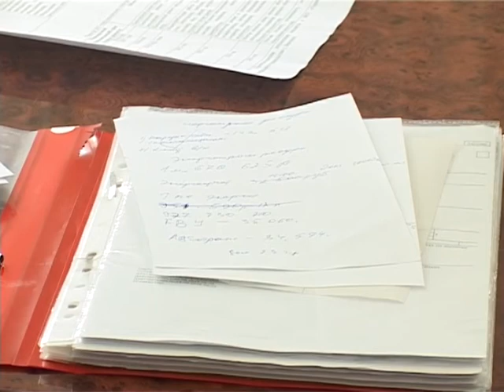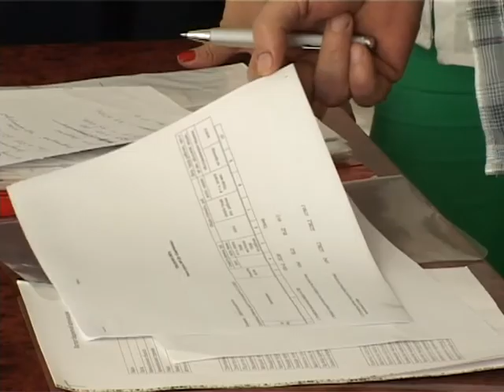ДК «Современник» ждёт масштабная реконструкция